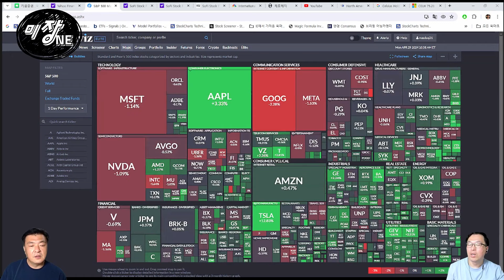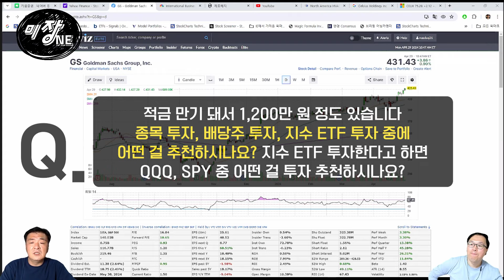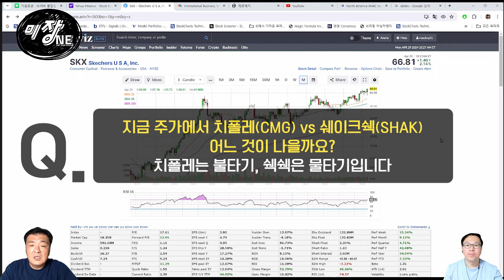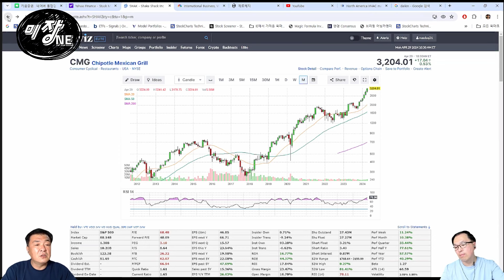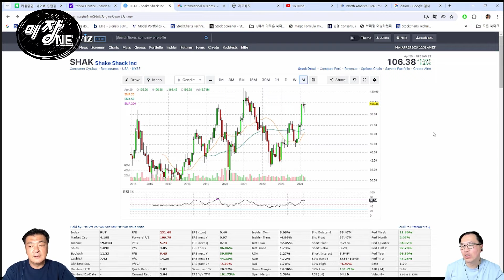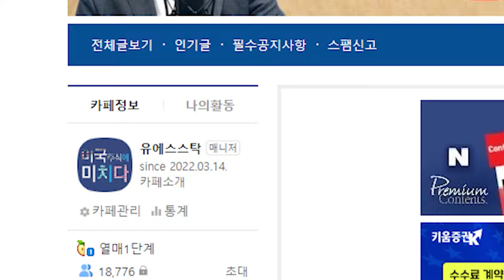[Replay Q&A] 애플 100주 보유 언제 쯤 매도할까요? / 목돈 1,200만 원으로 투자하는 방법은? / 치폴레(CMG) vs 쉐이크쉑SHAK) 어느 것이 나을까요?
🇺🇸 Kodex 미국대표지수 ETF 보수인하 기념 이벤트 🇺🇸

압도적인 보수인하, 그리고 총 625명에게 85인치 TV, 갤럭시북,
에어드레서, 로봇청소기 등의 압도적인 경품지급!